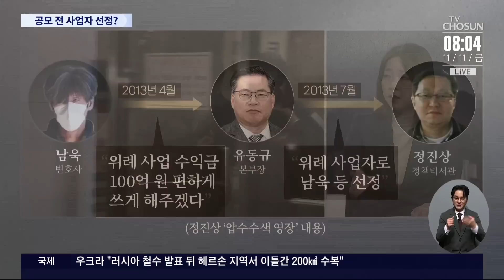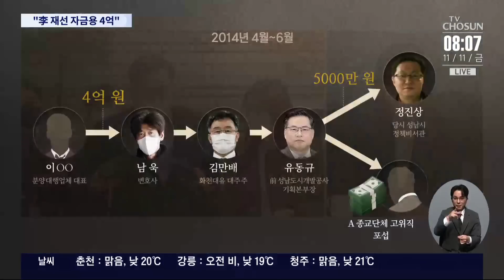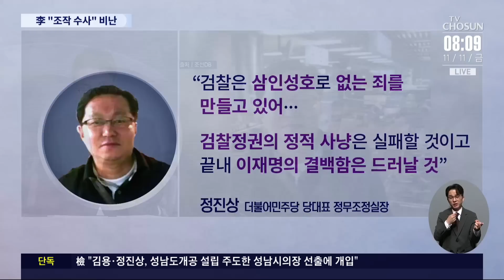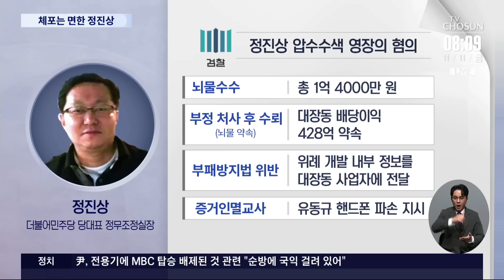수상한 위례개발사업…공모 전 사업자 선정? [이슈분석]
전해드린 대로 정진상 실장에 대한 압수수색 영장 내용이 알려지면서 대장동 수사가 위례 개발 사업의 특혜 의혹으로도 번지는 상황입니다. 관련 내용 정혁진 변호사 장윤미 변호사와 함께 짚어보겠습니다.